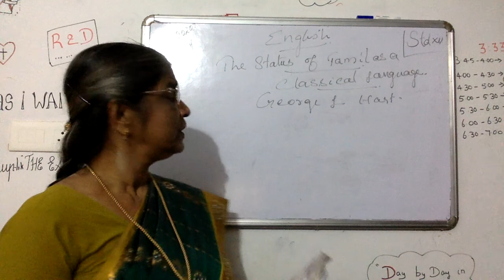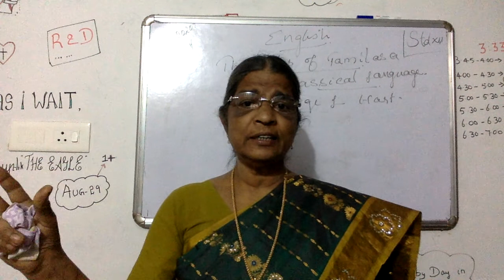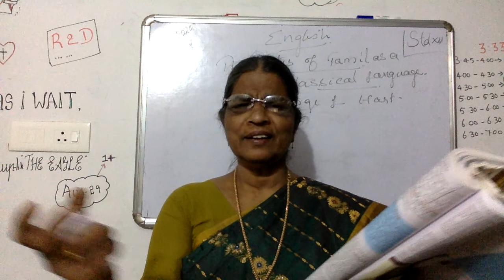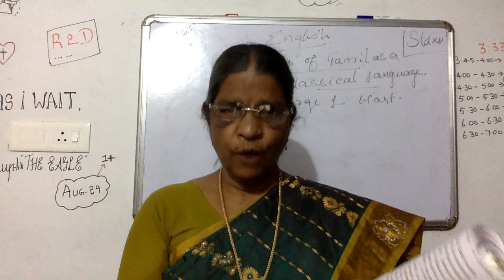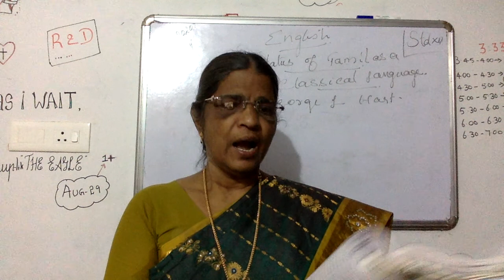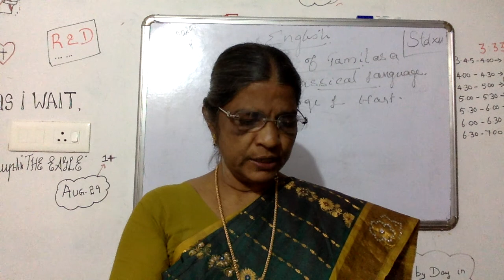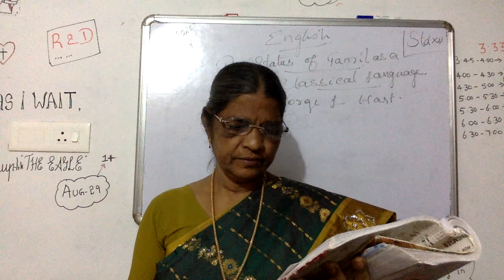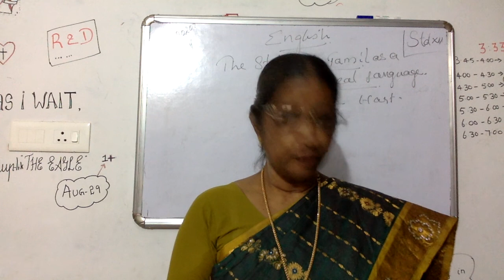Grade-12 | English | The Status of Tamil As Classical Language | 9-11-2020 |10:15 A.M